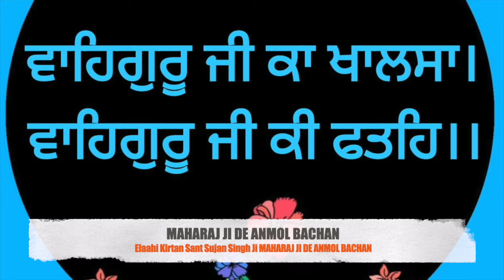Barsi ਮੂਰਖ ਮਨ ਕਾਹੇ ਕਰਸੇ ਮਾਣਾ - Kirtan Sant Sujan Singh Ji - MAHARAJ JI DE ANMOL BACHAN🙏 ਅਨਮੋਲ ਬਚਨ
Barsi   ਮੂਰਖ ਮਨ ਕਾਹੇ ਕਰਸੇ ਮਾਣਾ Murakh Mann Kaahe Karseh Mana  - Elaahi Kirtan Sant Sujan Singh Ji - MAHARAJ JI DE ANMOL BACHAN🙏 ਅਨਮੋਲ ਬਚਨ